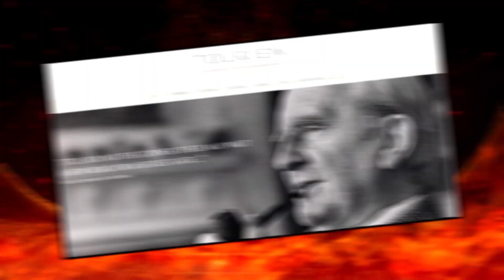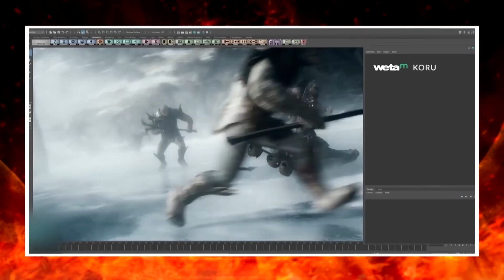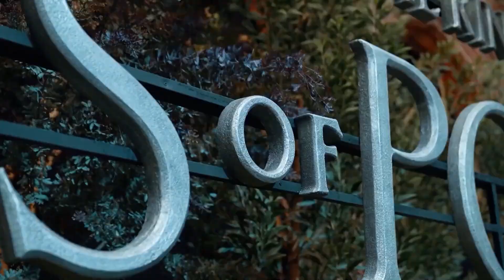Analizamos a fondo "El Señor de los Anillos: Los Anillos de Poder"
Un nuevo proyecto que llegó al streaming y sorprendió a los fanáticos de ElSeñorDeLosAnillos fue LosAnillosDePoder y por si aún sigues con más dudas que preguntas acerca de la serie, por aquí te contamos el análisis que hizo el equipo de Cinescape